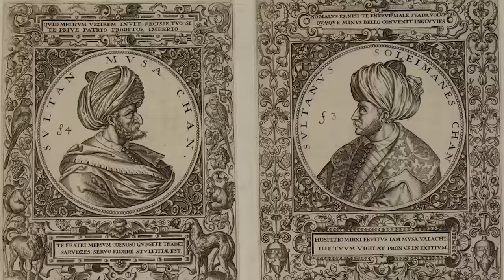The Crusade That Could Have Destroyed the Ottomans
In 1444 there was a clash at Varna that could have changed the course of European history. Might have saved an empire. Might have ruined another. Yet in our time it only solidified the Ottomans. What if it had gone another way?

Buckle up, because while the regular type of content will remain unchanged  a new wave of content that we have tirelessly worked for is coming:

Altremer: A 10-episode alternative history narrative centered around the fourth crusade
Discord: A thriving community featuring contests, watch parties, quiz nights, alternative history roleplay, debate shows, writing contests and live shows!
Facebook and Instagram social media for funny memes and special interactions

Chapters:

00:00 Intro
01:17 Altremer
04:25 The Ottomans In A Pickle
09:24 Europe Getting Stronger
13:45 A Stalemate
14:54 The Battle
17:27 What if It Went the Other Way?